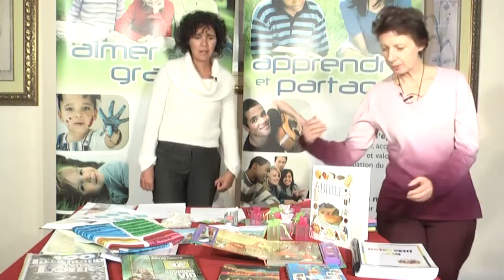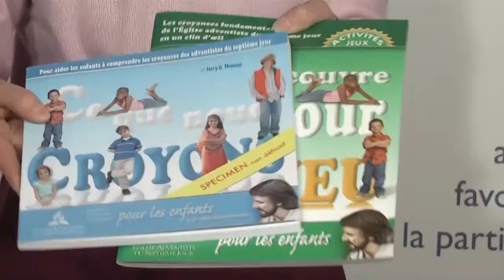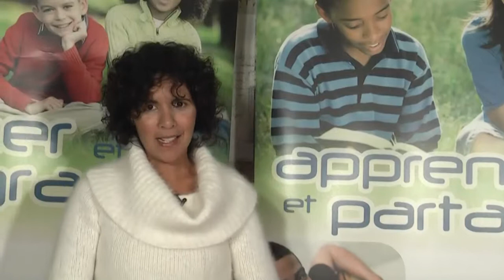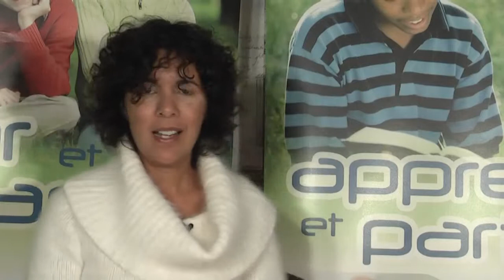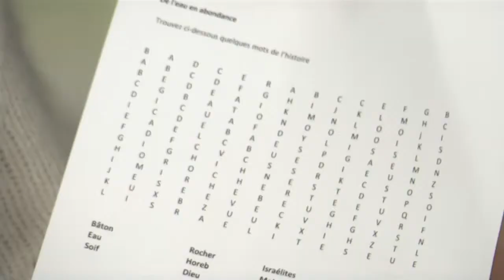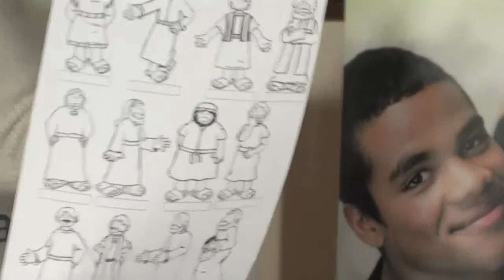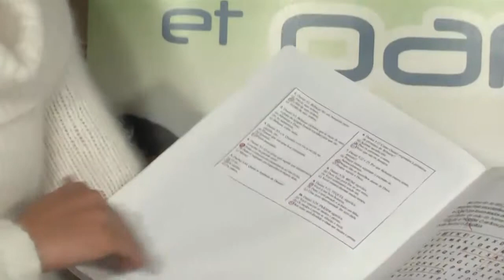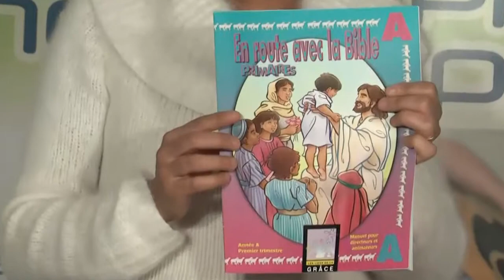Section : "En route avec la Bible"